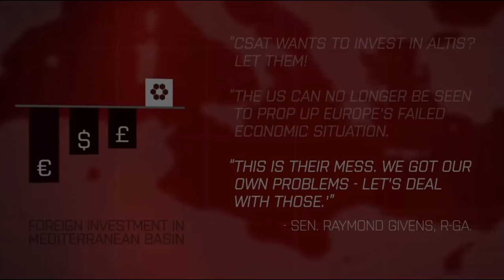Arma 3 Lore - Captain Scott Miller [2K] **SPOILERS FOR THE ENTIRE CAMPAIGN**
**SPOILER ALERT FOR: ArmA 3 Campaign, Apex Protocol and Old Man DLC***

Hey guys and welcome back to another ArmA 3 video. Before we get into this one, I’m going to make the spoiler warning announcement now. You are heading directly into spoiler territory for the entire ArmA 3 Campaign, so if you haven’t played it and don’t want the story ruined…turn back now…you have been warned… are they gone? Ok, for you Chads that are still with me, let's do this.

Comments and feedback are always welcome, my friends!

PC SPECs:
CPU -  Intel i7 8700k 3.7GHZ
GPU -  EVGA GTX 1080 FTW Edition
MOBO - MSI Z370 Gaming Plus
RAM - G.SKILL Aegis 32Gb DDR4 2400MHz
Monitor - 144hz S2716DGR G-Sync
HOTAS - Saitek X-56 Rhino HOTAS
Recording Software Used: NVIDIA Shadowplay
In-Game Visuals Mod Used: GCAM
Editing Software Used:  Sony Vegas Pro 14